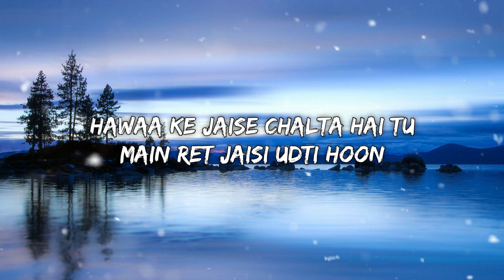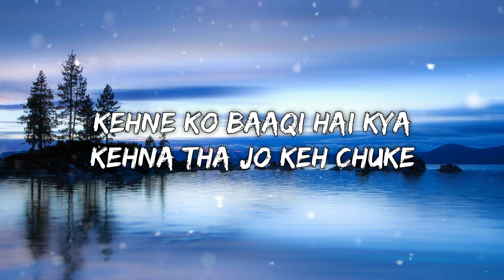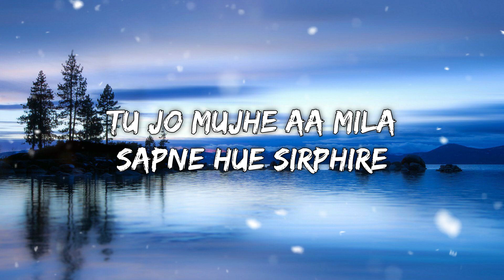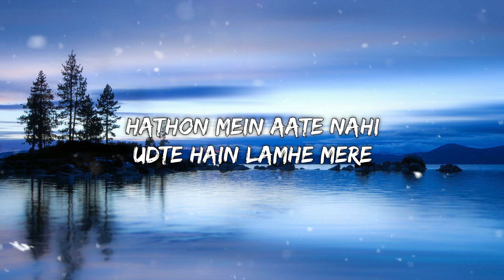Kaun Tujhe (Lyrics) | MS Dhoni | Relaxing Vibez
Presenting you,
Kaun Tujhe
Please Give Your Needful Support To This Channel, So That I Can Continue My Work, As Spreading Soulful Music And Happiness..😊🎶

↔ IF YOU FEEL THAT THIS CHANNEL IS HAVING SUCH QUALITIES THEN PLEASE SUPPORT BY SHARING THE VIDEO

// For Better Experience Please Use Your Headphones 🎧
Note : Headphones needed ! 😊

Do Drop Your Comments, Let Me Know Your Hopeful Feedback. °¥°

√ For branding and business mail on

Song :  Kaun Tujhe
Singer :  Palak Mucchal
Record label :  T-Series

✍ Keep Supporting. ☯
✍ Peace. ☮️